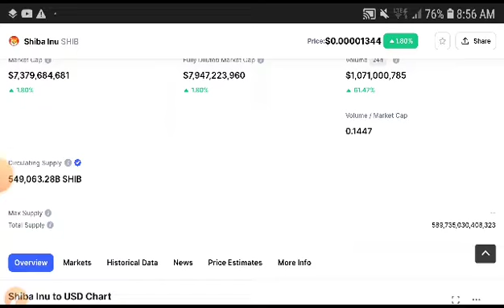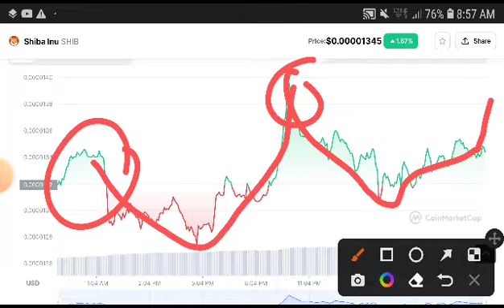Shiba inu Price Analysis! Shiba inu Price Prediction! Shiba News Today